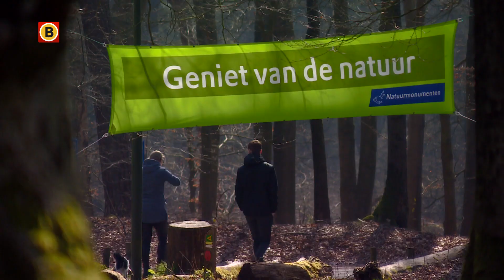Rust in het Brabantse bos